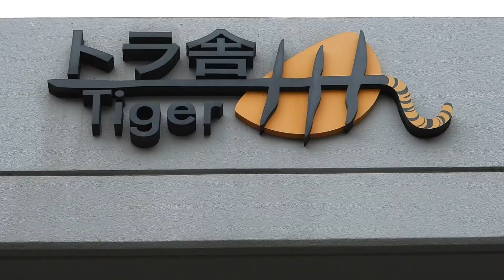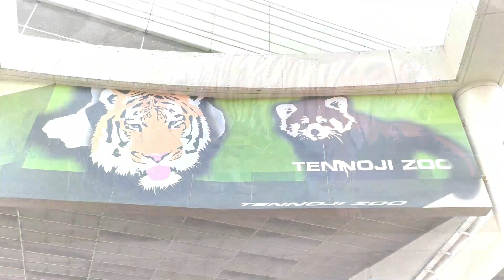走ったりいじけたり闘ったり超多忙な風さん 天王寺動物園のアムールトラ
音楽の卵「夢見る少女」